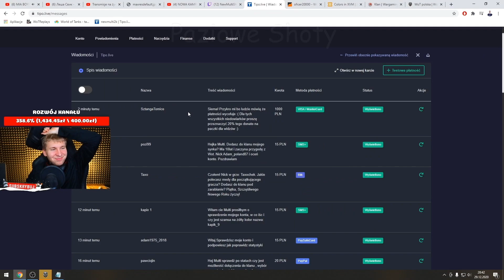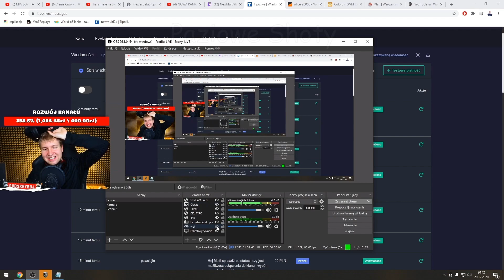MULTI DOSTAŁ KOLEJNE 1000 ZŁ REAKCJA!